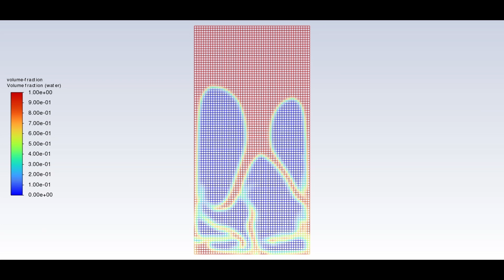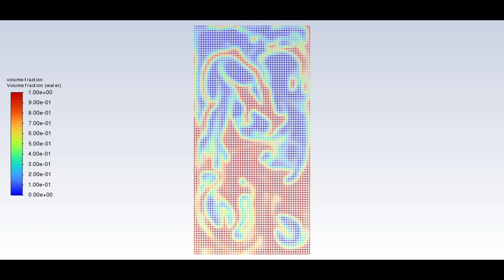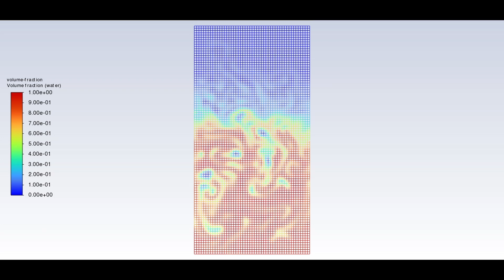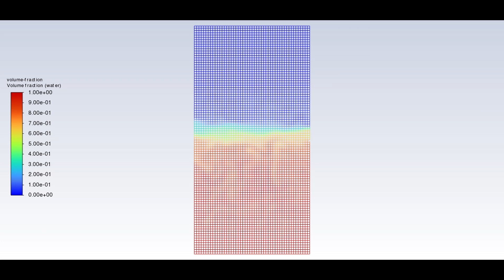Rayleigh Taylor Instability Coarse Mesh